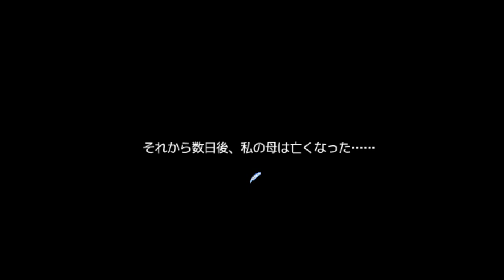【白黒の記憶】おとなりを しつれいします #3【実況】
ちょっぴりホラー＆探索型アドベンチャー
幼い頃の記憶の一部を失った少女が、怪しげな『北の館』で真実を知る物語。

狭い廊下をシューッ！！

（CV.アンラ）